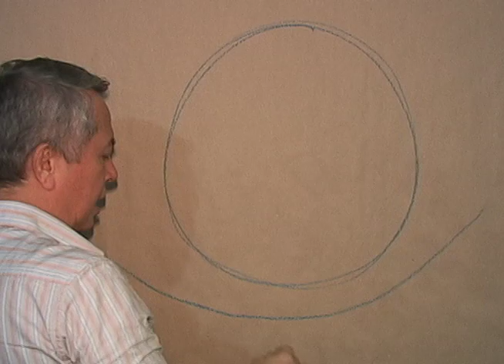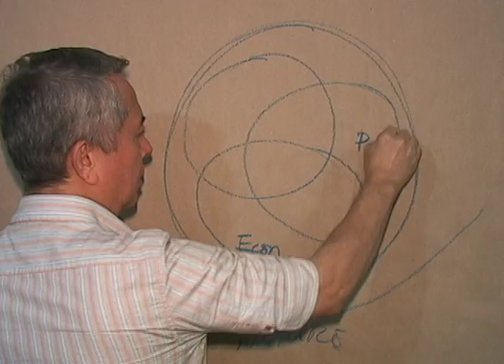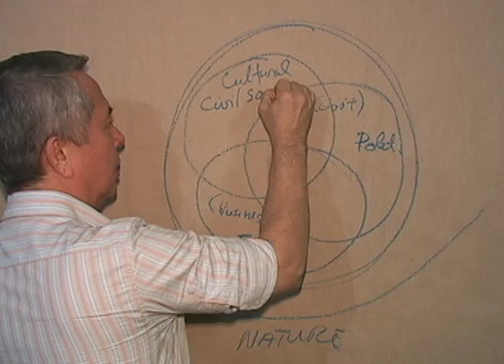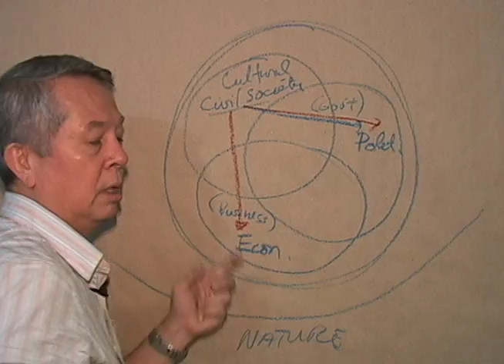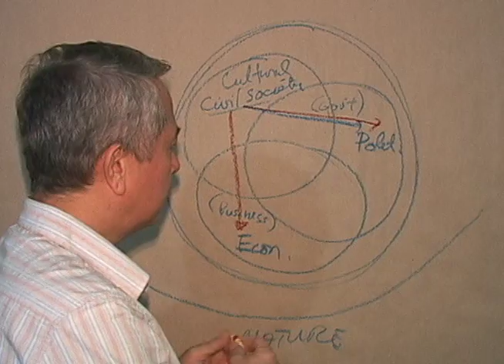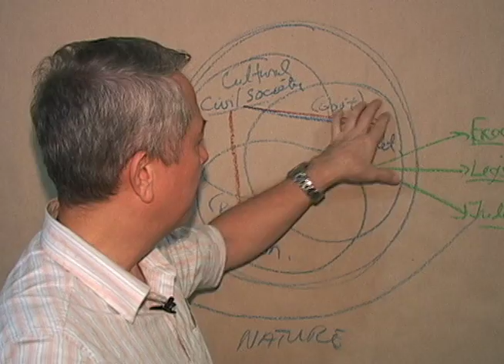Part I: A New Form of Governance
Nicanor Perlas on the Threefold Nature of Society